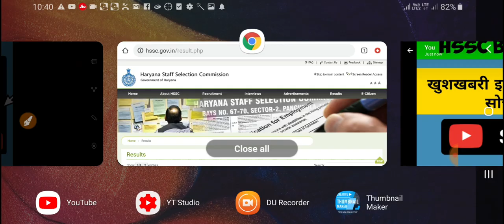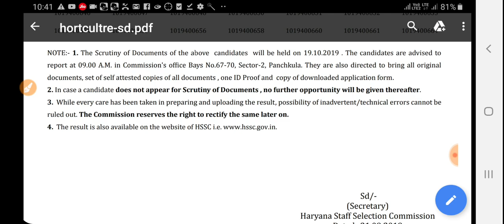खुशखबरी HSSC का एक और बहुत बड़ा धमाका सोचा भी नहीं था इतनी जल्दी होगा काम l exam newsl